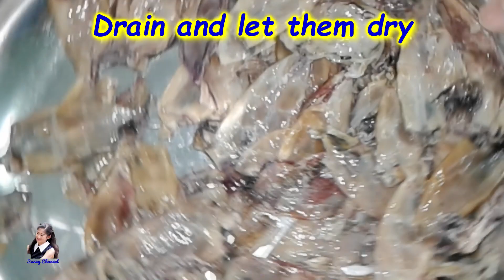ปลาหมึกกรอบ 3 รส : Sweet and Crispy Spicy Dried Squid Snack l Sunny Thai Food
1. น้ำมันพืชสำหรับทอดปลาหมึก
2. ปลาหมึกแห้ง 100 กรัม
3. น้ำมันพืช 2 ช้อนโต๊ะ
4. พริกสับ 2 ช้อนโต๊ะ
5. กระเทียมสับ 2 ช้อนโต๊ะ
6. น้ำส้มสายชู 5 ช้อนโต๊ะ
7. น้ำปลา 2 ช้อนโต๊ะ
8. น้ำตาลทราย 4 ช้อนโต๊ะ

1. ล้างปลาหมึก 2-3 ครั้ง สะเด็ดน้ำแล้วผึ่งลมให้แห้ง
2. ตั้งกระทะใส่น้ำมันพืช ใช้ไฟอ่อน พอน้ำมันร้อน ใส่ปลาหมึกลงทอดให้สุกกรอบ แล้วสะเด็ดน้ำมัน เอาขึ้น พักไว้
3. ตั้งกระทะใส่น้ำมันพืช 2 ช้อนโต๊ะ ใส่ พริกขี้หนูสับและกระเทียมสับ ลงผัดให้หอม
4. ใส่น้ำส้มสายชู, น้ำปลา และน้ำตาลทราย แล้วเคี่ยวจนกระทั่งเหนียวข้น
5. ใส่ปลาหมึกทอดลงไปคลุกเคล้าให้เข้ากันแล้วปิดแก๊ส จัดใส่จาน พร้อมรับประทาน

Sweet and Crispy Spicy Dried Squid Snack l Sunny Thai Food
Ingredient :
1. Vegetable oil for frying squid
2. 100 grams of dried squid
3. 2 tablespoons vegetable oil
4. 2 tablespoons minced chilies
5. 2 tablespoons minced garlic
6. 5 tablespoons vinegar
7. 2 tablespoons fish sauce
8. 4 tablespoons sugar

Preparation
1. Clean the squid 2-3 times, drain and let it dry.
2. Add vegetable oil into the pan, use low heat. When the oil is hot, add the squid to fry until crispy. Then drain the oil and set aside.
3. Add 2 tablespoons vegetable oil into the pan, use medium heat. Put minced chilies and minced garlic to stir until smell.
4. Add vinegar, fish sauce and sugar. Then simmer until thick
5. Add the fried squid and stir together. Then turn off the gas. Arrange on a plate. Ready to eat.